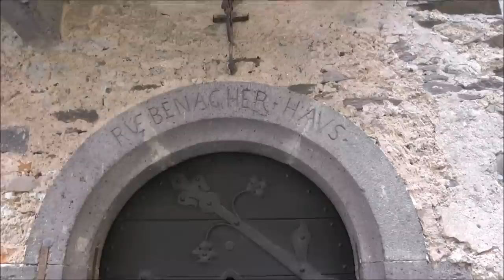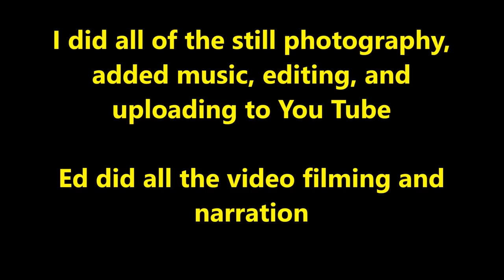Burg Eltz - Medieval castle between Koblenz & Trier, Germany (near the Moselle River)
A rare, fully intact medieval castle that survived the ravages of the bombings of World War II. Located in a very rural & remote area between the towns of Koblenz and Trier, Germany, just off the Moselle River.  It was an absolute delight to visit and it was easy to see why well-known travel host Rick Steves has declared this to be his very favorite of all the European castles he has visited.

The music heard during the 2nd half of the video is:
"The Temperature of the Air on the Bow of the Kaleetan" by Chris Zabriskie - The Temperature of the Air on the Bow of the Kaleetan by Chris Zabriskie is licensed under a Creative Commons Attribution license